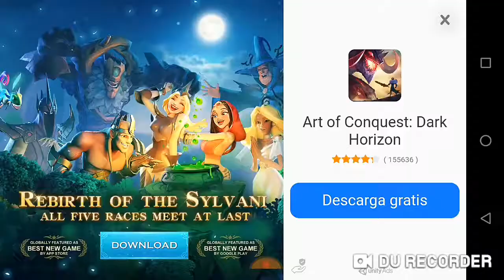[ROBO LEGACY] STRANGE ROBOT WAR (ANDROID) {Con Mi Voz} (P-3) ♥♡[FacundoYoelGamer820-Channel]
Concesión : MatiasYT33 Productions©